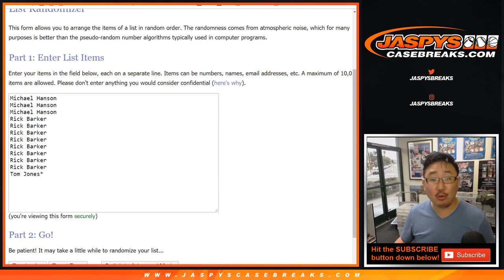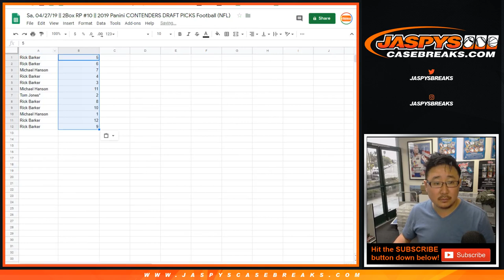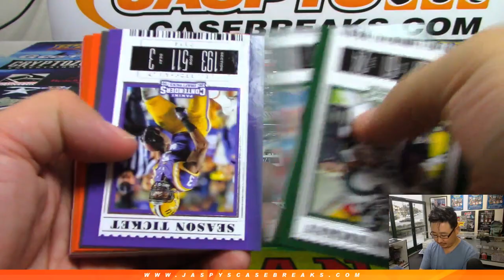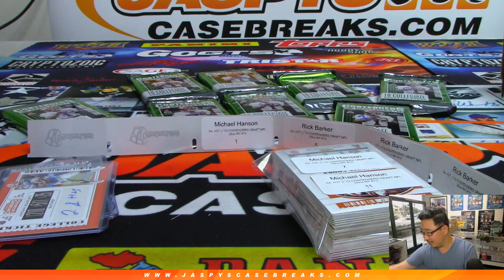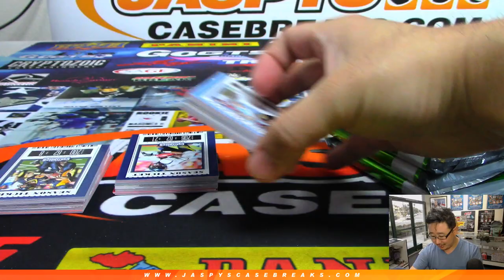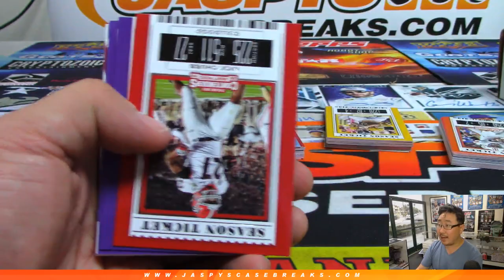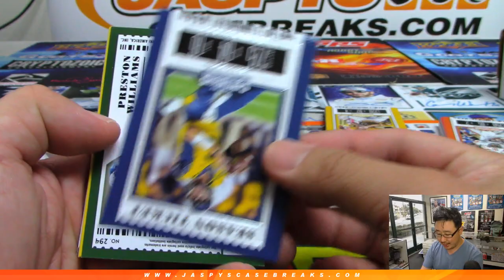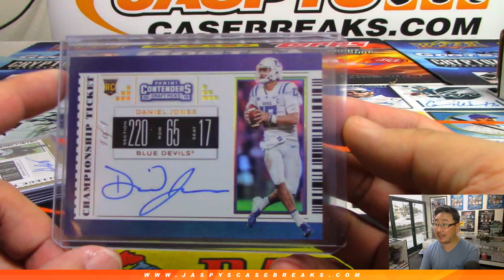Sa, 04/27/19 || 2Box RP #10 || 2019 Panini CONTENDERS DRAFT PICKS Football (NFL)